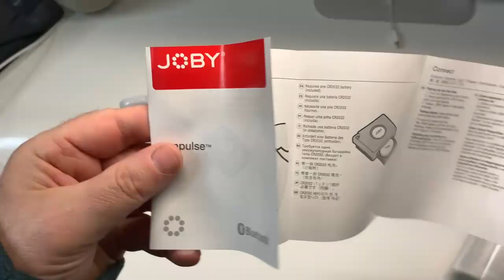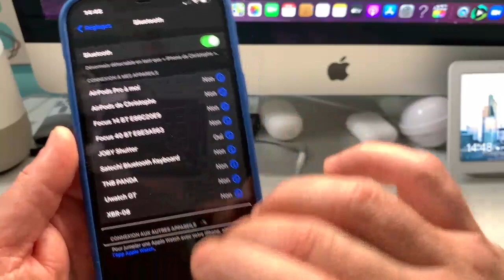Unboxing TéléPod JOBY : Support accessible avec télécommande bluetooth iOS Android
Présentation et déballage du TéléPOd JOBY, accessible iOS Android avec ce système vous allez pouvoir prendre des photos et des vidéos à distance par Bluetooth grâce a sa télécommande qui va guider votre smartphone ou votre iPhone jusqu'à 10 m. Ce support pourra vous permettre aussi de faire de la numérisation avec votre smartphone via différentes applications accessibles sans problème je vous mets le lien ci-dessous merci de vous abonner et surtout n'hésitez pas à partager à très bientôt.